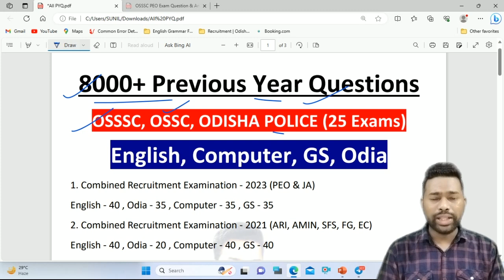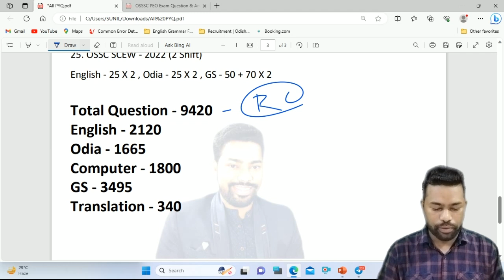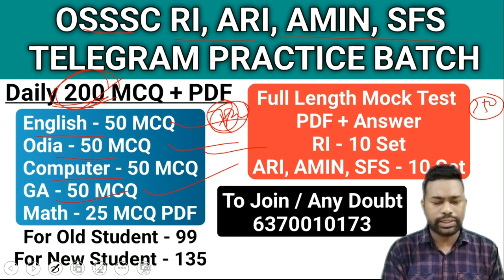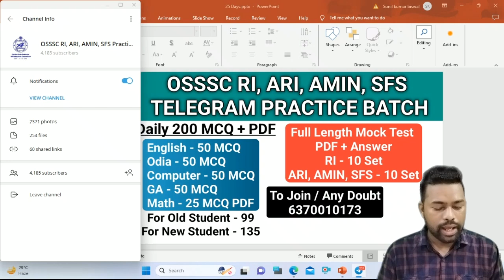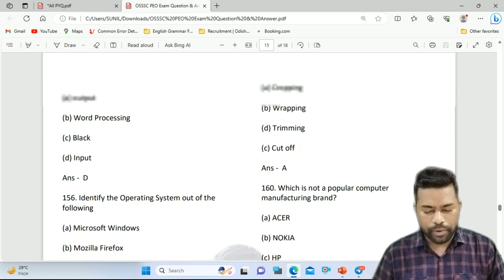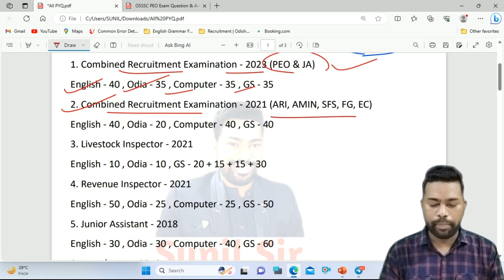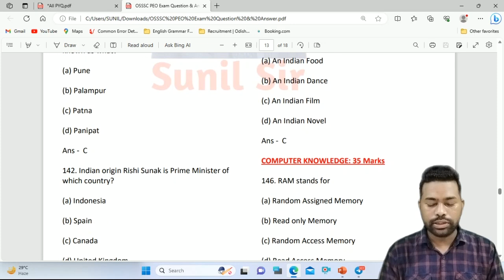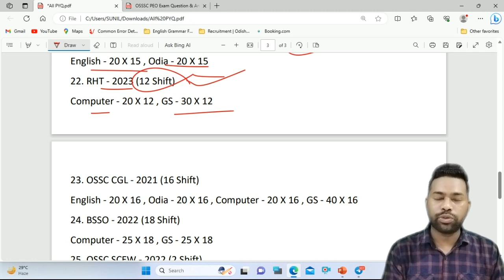OSSSC & Odisha Police || 8000+ Previous Year Questions || Next 25 Days Preparation Strategy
To join / Any Doubt About OSSSC RI, ARI, AMIN, SFS Telegram Quiz & Mock Test Batch